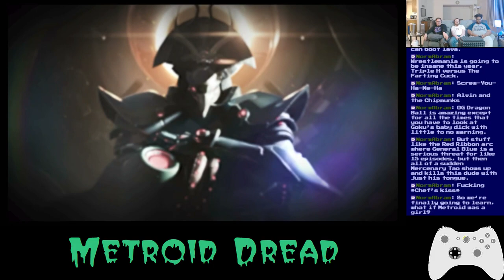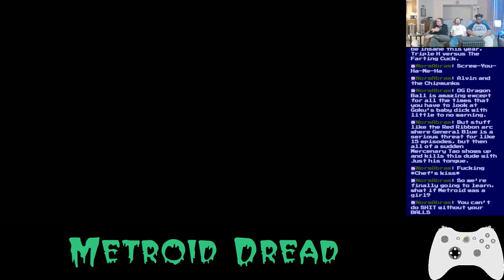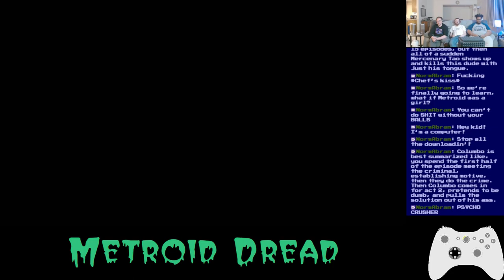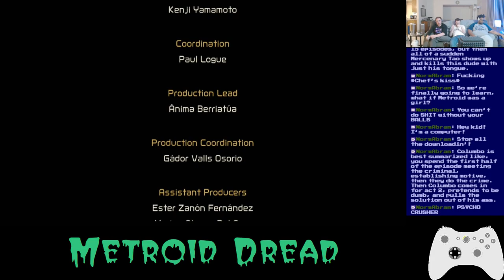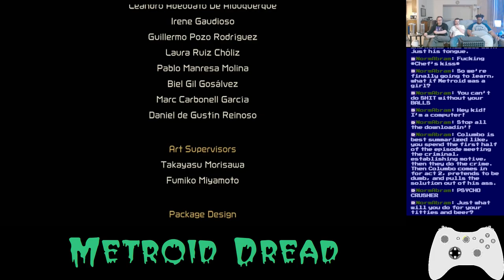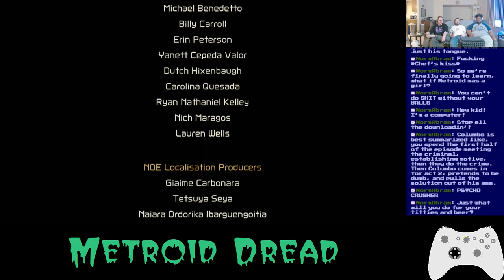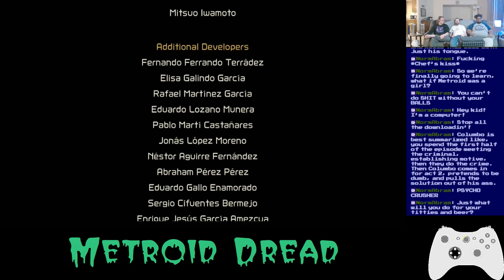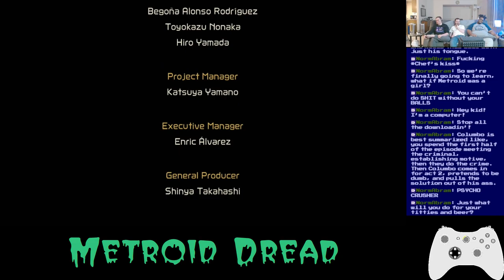Basement Quality TFTB2022 - Metroid Dread (Part 18/18)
Nathan, Pat, Johnny, and Taha go through metamorphosis and suck everyone in the room

 Raven Beak has a filtered Yak Bak